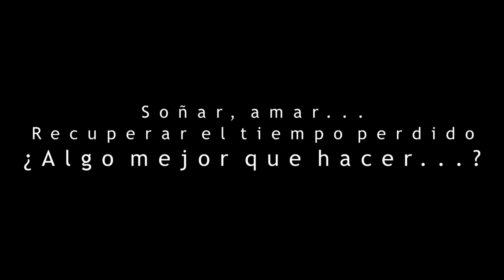Planeta Chicote desde el aire... ¿Sabes Volar...?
Zafra de Záncara es un pueblo de cuento que desde el aire hace volar la imaginación. Nuestras casas a vista de pájaro, nuestras piscinas y todo al descubierto. Si tienes palomitas y un refresco, prepárate. Que lo disfrutes!!!